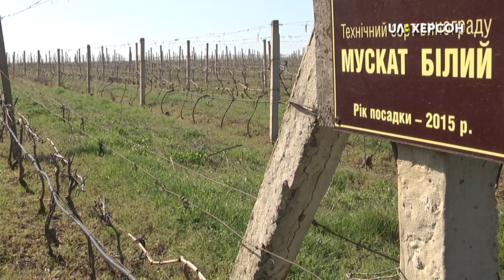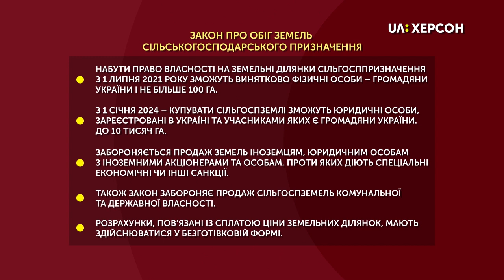З 2021-го року в Україні запрацює ринок землі. Як до закону ставляться херсонські аграрії?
З 1-го липня 2021-го року в Україні запрацює ринок землі. На позачерговому засіданні Верховної ради депутати ухвалили закон про обіг земель сільськогосподарського призначення. Чому херсонські нардепи  голосували по-різному та як до закону ставляться аграрії? Відповіді на ці питання шукала Аліна Олефір.